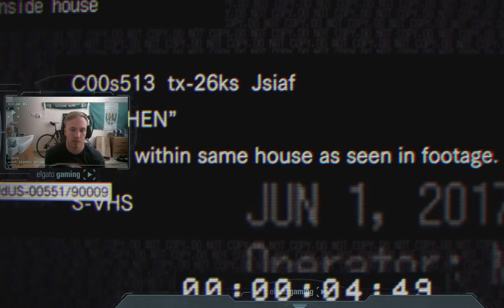Resident Evil 7!!!! Free Trail walk through | Must Watch!!!!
This is a walk through of Resident Evil 7!!! Free trail that is out now and is playable on the PlayStation store.

Resident Evil has went back to their original horror genre...

Twitter... @brumleyjr